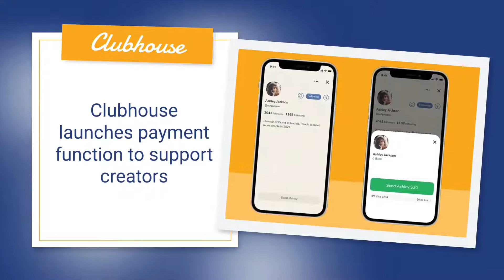Digital news #87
Découvrez ce que vous avez peut-être manqué la semaine dernière dans le monde digital !

Ontdek wat je vorige week, in de digitale wereld, misschien hebt gemist!

Discover what you may have missed last week in the digital world!